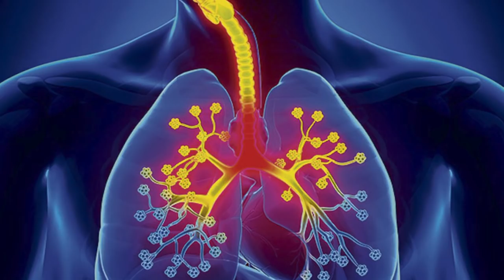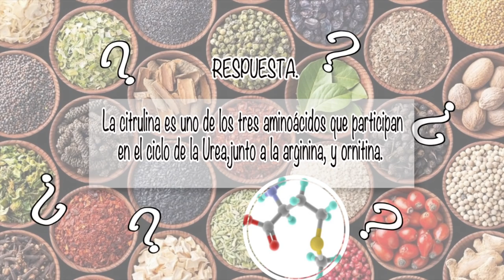NUTRIBELLA - FIBROSIS QUÍSTICA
En nuestro programa NUTRIBELLA nuestro Asesor Herbolario nos habla sobre: FIBROSIS QUÍSTICA